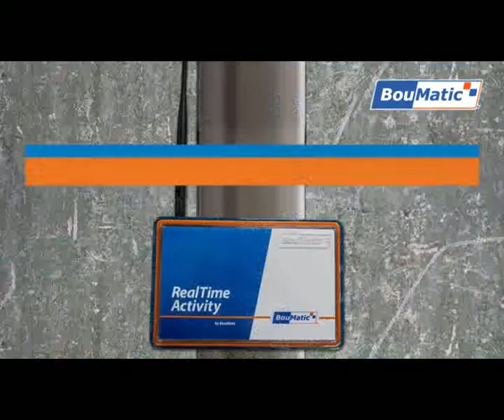BouMatic komplette Produktpalette